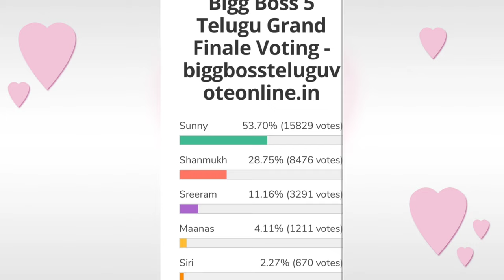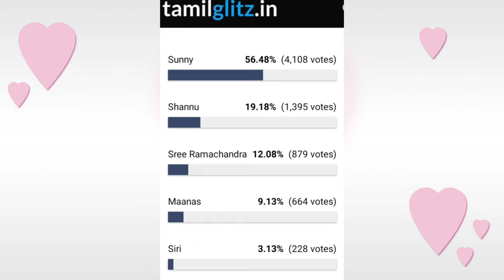Bigg Boss 5 Telugu final week voting results | Biggboss 5 telugu 15th week voting results |Bb5 promo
biggboss5telugu15thweekvotingresults bigboss5telugu15thweeknominations biggboss5telugu fenaletickettask nominationstask top5contestantlist eviction i#biggboss5telugunominations#thateenthweeknominationslist#conformedlist#task 15thweekelimination pollsresults votingresults votingpollresults eviction siriout todayvotingpollresults 15thweekelimination bb5todayvotingpollresults bb5todayvoting polksresults gossipsadfa telugumovieupdate day3votingresults shanmuk sunny sreeram biggboss5trollsandmemed biggbossvotingpolls votingtrends 13thweek nominationstask 15thweekeviction 15th week contestants to be eliminated? who are into nomination uma in elimination danger who will be into week 8 nominations sarayu shocks ariyana bigboss buzz ariyana as bigboss buzz host secret room and bigbomb updates why eliminated sarayu? 14th week eliminated contestants shocking elimination? Nagarjuna questions shanmukh.? interesting argument in unseen Housemates shocked to nagarjuna questions? Housemates reactions? final voting polls results week 14bigboss 5 elimination updates vote your favourite contestant kaushal comments on bigboss 5 contestant updates Episode review kartika deepam abhijit movie akhil Shanmukh jaswanth ravi anchor Jessie sunny sir hanmanth lahari Swetha himada rj kajal sarayu lobo manas priya uma Devi vishwa viswa natraj anee master jaswanth vj sunny jeswanth lahari shari srirama chandra sriram shriram Swetha varma Big boss season 5 contestants Big boss controversy controvarsy Bigboss controversies Bigboss show Bigg boss telugu season 5 Biggboss 5 Biggboss4 telugu Bigboss starmaa Sta season 5 Bigboss updates Big boss telugu season 5 promo Big boss telugu 5 Bigboss telugu Biggboss telugu Big boss 5 telugu host Big boss 5 telugu contestants Bigboss voting Bigg boss 5 telugu Biggboss 5 telugu Big bass 5 telugu Bigg bass 5 telugu Bigbass 5 telugu tough fight between strong contestants this week bigboss season 5 Telugu nominations list..! 13th week nominations list umain elimination danger who will be into week 14nominations sarayu shocks ariyana bigboss buzz ariyana as bigboss buzz host Nagarjuna questions shanmukh.? interesting argument in unseen Housemates shocked to nagarjuna questions.? who is into danger zone shanmukh frustation about bigboss who is in danger zone? hotstar and phone call votings starting episode shock to anchor Ravi 14th week nominations tension started Day 1 voting polls results Voting trends Who will be eliminated this week Week 14elimination tesnsion 14th week nominated contestants Who will be eliminated week 14 week14 19 contestants entered into house season 5 starting episod bigboss season 5 latest updates bigboss buzz host ariyana bigboss 5 confirmed updates/latest updat Bigg boss season 5 latest updates kartika deepam abhijit movie akhil Shanmukh jaswanth ravi anchor Jessie sunny sir hanmanth lahari Swetha himada rj kajal sarayu lobo manas priya uma Devi vishwa viswa natraj anee master jaswanth vj sunny jeswanth lahari shari srirama chandra sriram shriram Swetha varma tom and jerry pair sohel and ariyana abhijit monal akhil clarity on their relationship//akhil sings for monal megastar chiranjeevi offers role in acharya bigboss winner Big boss season 5 contestants Big boss controversy controvarsy Bigboss controversies Bigboss show Bigg boss telugu season 5 Biggboss 5 Biggboss4 telugu Bigboss starmaa Star maa bigboss season 5 promo Big boss promo shoot pics Bigboss Telugu season 5#bb Big boss telugu season 5 promo Big boss telugu 5 Bigboss telugu Biggboss telugu Big boss 5 telugu host Big boss 5 telugu contestants Bigboss voting Biggboss 5 telugu Bomma adirindi promo Jabardasth promo Big bass 5 telugu Bigg bass 5 telugu Bigbass 5 telugu vijay devarakonda christmas celebrations Telugu bigboss season 4 telugu Bigg Boss 5 Telugu8th week voting results|l Housemates reactions? final voting polls results week 8 bigboss 5 elimination updates vote your favourite contestant kaushal comments on bigboss 5 contestant jessie who is into danger zone season 5 starting episod bigboss season 5 latest update bigboss buzz host ariyana bigboss 5 confirmed updates/latest updat Bigg boss season 5 latest updates Episode review boss 5promo boss telugu 5 promo,bigg boss telugu final week voting results Bb5 winner bb5 voting last week today voting sunny